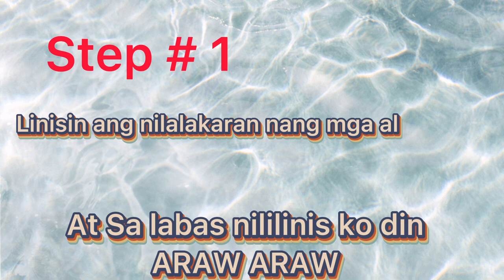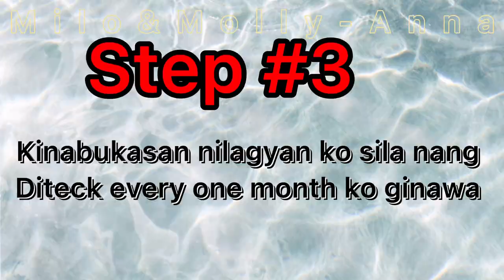Garapata NO MORE l Anti-Garapata Detick Plus Paano Gamitin? IWAS GARAPATA SA BAHAY AT ALAGANG ASO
-GARAPATA sa aso at bahay, paano ba namin natanggal?
-PAANO GAMITIN ANG DETICK
Anti-Garapata Detick Plus
How to apply on dogs I Paano ilagay sa aso

-SEKRETO NA  WALANG GARAPATA SA ATING ALAGANG ASO LAGING LINISIN ANG PLACE KUNG SAAN SILA NATUTULOG AT BIGYAN SILA NANG KUMPLETONG BAKUNA, HUMINGE NANG PAYO SA MGA DOKTOR NILA KUNG ANO ANG MGA DAPAT NA IPAINOM NA VITAMINS UPANG IWAS SAKIT NA DIN

- PAG NAG ALAGA PO NANG ASO DAPAT ALAM NATIN KUNG PAPAANO SILA ALAGAAN AT IIWAS SA MGA SAKIT AT MAHALIN SILA